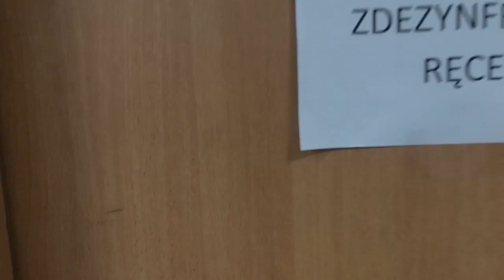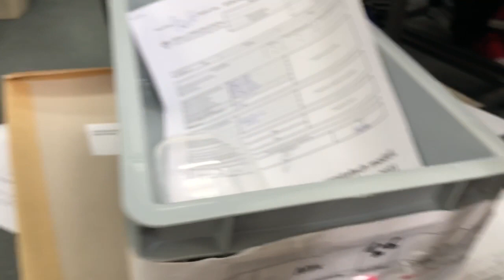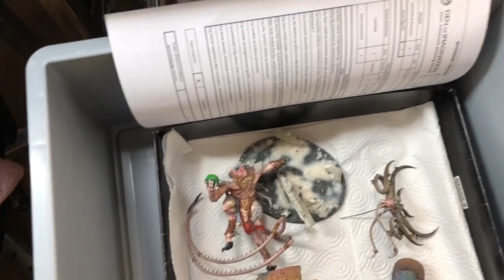STUDIO UPDATE #172 - NECRONS, SKAVEN, ULTRAMARINES